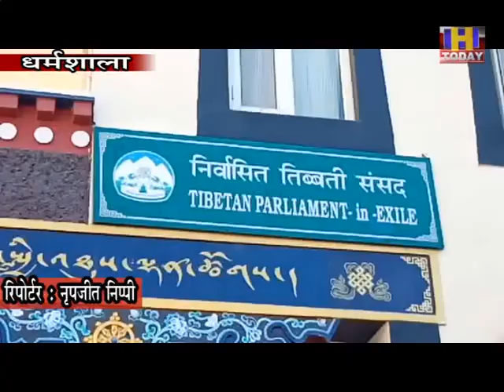तिब्बत को पूरी तरह से कब्जाने की दिशा में अग्रसर चीन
तिब्बत को पूरी तरह से कब्जाने की दिशा में अग्रसर चीन,चीन की भाषा को तिब्बत के लोगों पर पूरी तरह से थोंप कर वहां के लोगों को अपने रंग में रंग देना चाहता चीन